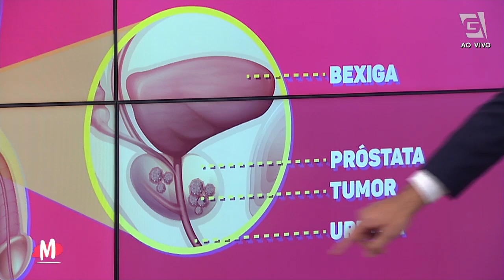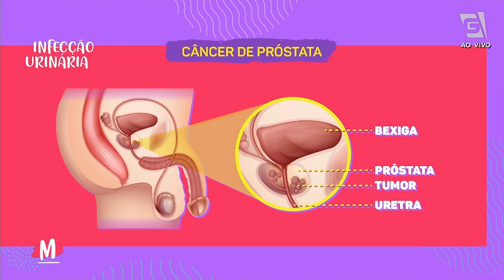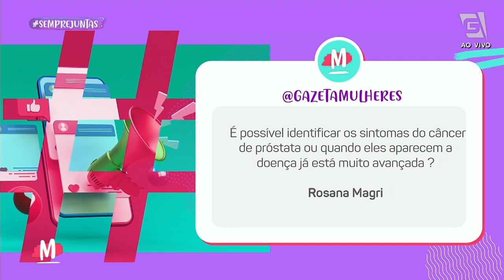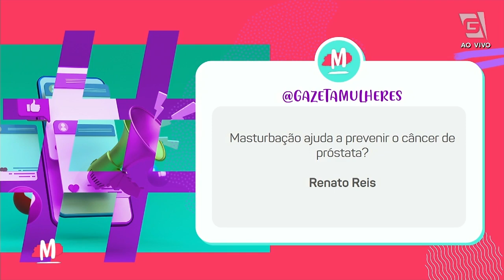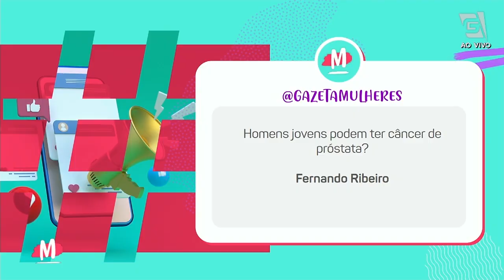Novembro Azul: mês de combate ao câncer de próstata - Mulheres (09/11/2020)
Tire suas dúvidas sobre câncer de próstata com o Dr. Celso Freitas Jr.